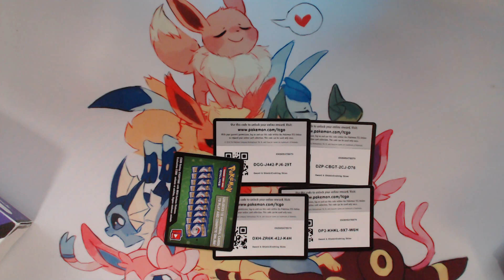New Year's Pokemon Celebration - #16